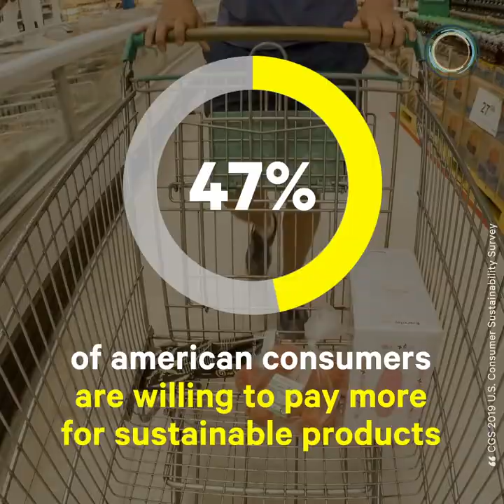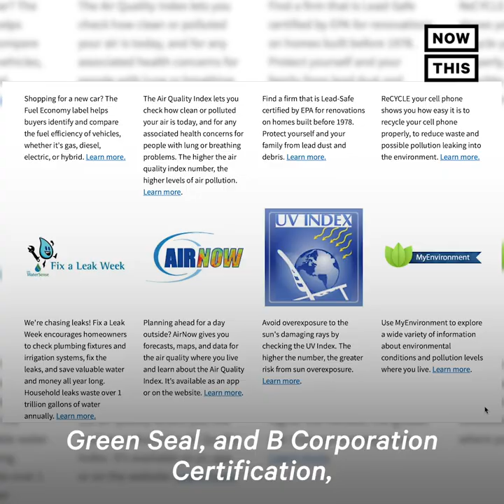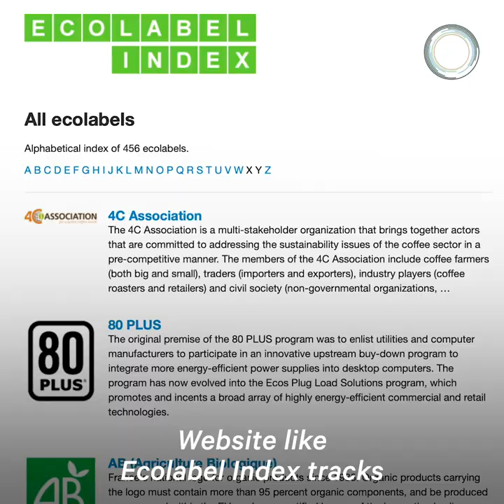Everything You Need to Know About Greenwashing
Is that 'green' product actually environmentally friendly? Here's the scoop on greenwashing and how you can spot it.

Greenwashing is a form of misleading marketing that makes you, the consumer, believe companies are doing more to protect the environment than they actually are. Companies like Nestle, Shell, BMW, and General Electric have all been accused of greenwashing over the past 20 years.

47% of American consumers are willing to pay more for sustainable products, according to a 2019 survey. So how do you look for red flags? Be a skeptic, look for certified eco-labels, and do your research.